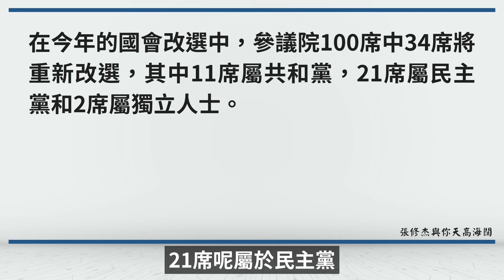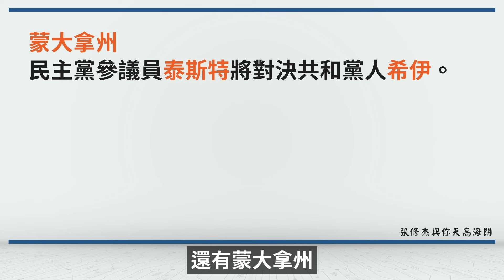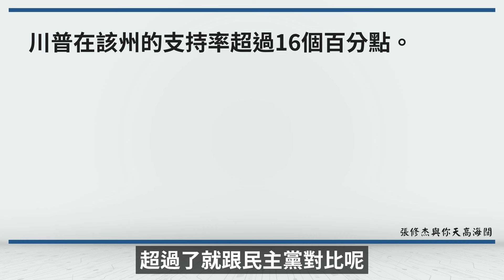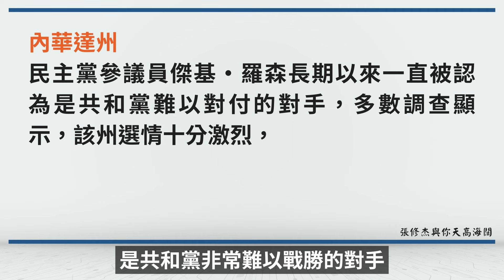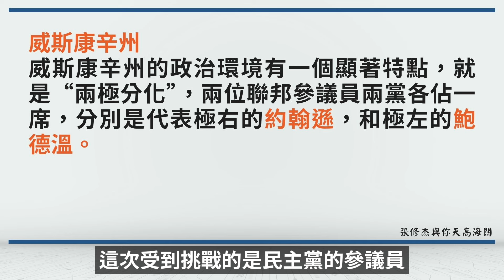共和黨國會選舉戰優勢明顯，努力控制兩院才能確保川普勝選｜天高海闊 20240918｜Donald Trump｜特朗普｜Kamala Harris｜賀錦麗｜美國總統大選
2024美國總統選舉VOCO大民調！

⭐️相關新聞

川普打高球險遭暗殺 萬斯：他最不爽這件事

曾辯論擊垮賀錦麗 前民主黨新星表態願為川普效力

川普險遇襲後重返造勢 談暗殺事件自誇「夠份量」

泰勒絲後又一大咖！ 怪奇比莉表態力挺賀錦麗

賀錦麗致電川普慰問 轉頭又批「移民吃狗論」可惡